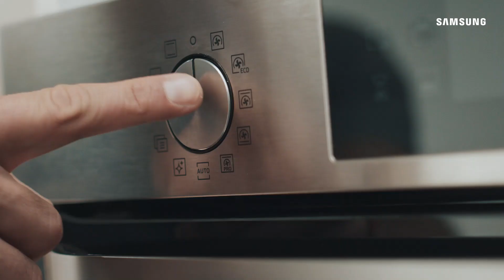Samsung. Cociná sin recetas. Disfrutá sin limites.